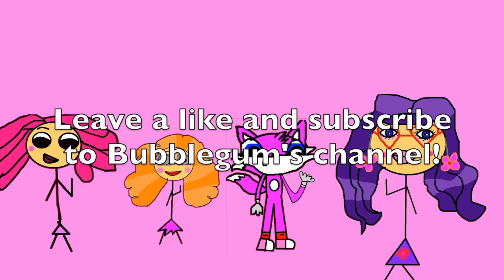Series 3 Episode 9: Yoaker plays his video games too much!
Yoaker has not learn that playing too much video games is bad for him but later his eyes went square but it's not true it's just a cartoon joke tho. Yoaker did not let the video games rest at all and he got bustard for this.Enjoy!